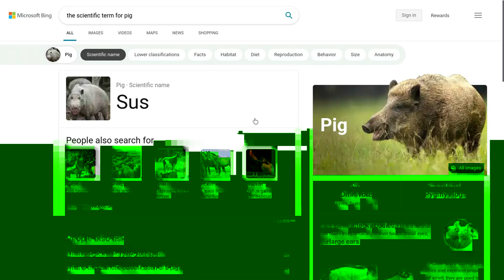Scientific term for pig (REUPLOAD)